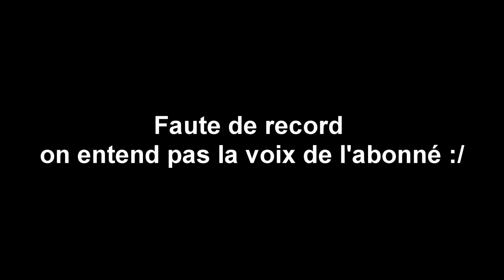MARVELOUS 15 - Saison 2 : Black Panther sort de l'ombre ![END]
• Un petit like sa fait pas de mal si tu as aimé :D ! Un grand merci à boucher de m'avoir accompagner dans ce Marvelous !